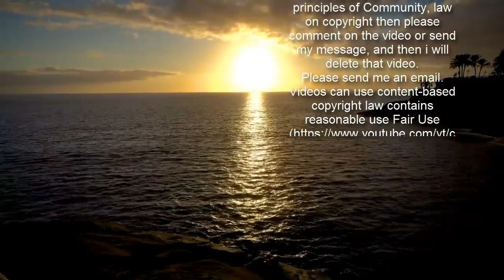[가덕특별법 통과] 부울경 20년의 숙원 마침내 결실…새 역사 열렸다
가덕신공항 특별법이 26일 국회 본회의를 통과했다. 부산의 20년 숙원인 가덕신공항이 마침내 ‘되돌릴 수 없는’ 국책사업으로 확정된 것이다. 부울경이 수도권은 물론 대구·경북(TK)의 집요한 반대에도 그 오랜 기간 ‘안전하고, 24시간 운항 가능한 신공항’에 매달린 건 육해공 트라이포트(Tri-Port)를 구축, 동북아물류중심도시로 비상하려는 ‘꿈’ 때문이었다. 가덕신공항은 그 꿈의 시작이다. 가덕신공항을 기반으로 한 동남권 메가시티라는 부울경의 비전은 수도권 집중과 지방소멸이라는 망국적 흐름을 반전시킬 마지막 희망과도 같다. 이 때문에 이날 특별법 통과는 부울경 역사를 새로 쓰는 순간이라고 해도 과언이 아니다. 여야는 이날 오후 본회의를 열어 ‘가덕도 신공항 건설을 위한 특별법안’을 처리했다. 더불어민주당이 국무총리실 검증위원회의 ‘김해신공항 근본적 재검토’ 결론에 따라 지난해 11월 26일 한정애 당시 정책위의장을 대표발의자로 하는 가덕신공항 특별법을 제출한 지 93일 만이다. 특별법은 동남권 신공항으로 부산 강서구 가덕도 일원을 특정함과 동시에 대규모 국책 사업에서 경제성을 따지는 예비타당성 조사를 면제할 수 있는 조항(제7조)을 담은 것이 핵심이다. 2030 부산월드엑스포가 열리기 전인 2029년 12월 이전 개항을 위한 최소한의 법 규정을 담은 것이다. 여기에 국가 재정을 활용해서 공항을 짓고(제14조), 공항 건설 예정지 경계로부터 10㎞ 범위 내에서 개발예정지역을 지정(제12조)하는 내용도 담았다. 공사 물품과 용역 계약 시 인근 지역 기업을 우대(제18조)하고, 국토교통부에 신공항 건립추진단(제13조)을 만든다는 규정도 포함됐다. 여기에 부칙 제2조에 ‘법시행을 위한 준비행위로 추진중인 공항개발사업 계획을 대체하여 공항시설법 제3조에 따라 제6차 공항개발종합계획을 수립하여야 한다’는 내용을 담아 실질적으로 김해신공항 계획을 백지화했다. 그러나 애초 민주당이나 국민의힘 부산 의원들이 발의한 법안에 비하면 사전타당성조사 간소화, 환경영향평가 면제 등 특례조항이 상당 부분 빠졌고, 부울경이 강하게 요구한 별도 공항공사 설립 등의 조항이 법안에 반영되지 못해 추후 과제로 남겼다. 야당과 수도권 언론이 이번 특별법에 대해 가덕신공항 건설을 위해 모든 필요절차를 생략한 ‘묻지마 법안’이라고 비판하는 것은 법안의 실제 내용에 부합하지 않는다는 지적이다. 여권과 부산시는 특별법 처리로 가덕신공항 추진이 법적 정당성을 확보한 만큼 신속하게 관련 절차를 진행해 다음 정부 임기 초인 2024년에는 첫삽을 뜨겠다는 복안이다. 민주당 최인호 수석대변인은 이날 최고위원회의 직후 기자들과 만나 “다음주 중 이낙연 대표를 위원장으로 하는 당 가덕신공항 특별위원회를 구성해 특별법에 담긴 여러 행정절차에 대한 정부 활동을 점검하고 독려할 것”이라고 말했다. 앞서 전날 부산을 방문한 문재인 대통령은 “정부는 가덕신공항 특별법이 제정되는 대로 관련 절차를 최대한 신속히 진행하고 필요한 지원을 아끼지 않을 것을 약속드린다”고 밝혔다. 특히 문 대통령은 가덕신공항 건설에 부정적인 국토교통부를 향해서도 “국토부가 의지를 갖지 못하면, 원활한 사업 진행이 쉽지 않을 수 있다. 2030년 이전에 완공시키려면 속도가 필요하다”고 독려하기도 했다.